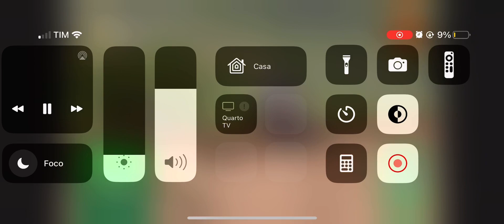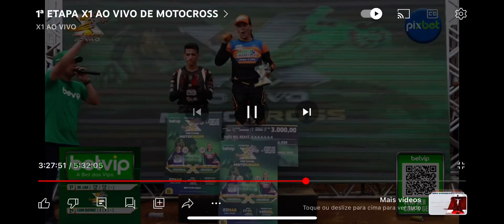Ganhei o X1 bet vip